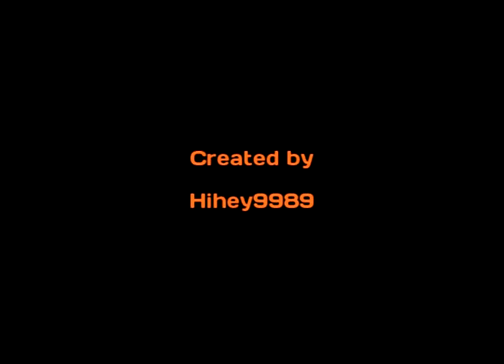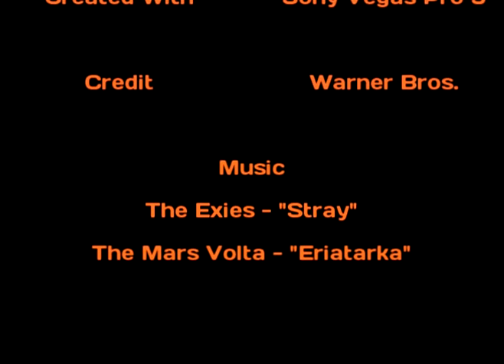Stray: A Legend of the Guardians AMV (2012)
My final outing with Sony Vegas to date. Again, aspect ratio and some keyframing issues as I was still learning my way around the software and file formats. My next video, the AC 2012 music video on my main channel, would be the first video where I took the time to correct my issues with formatting and aspect ratio.

Stray by The Exies